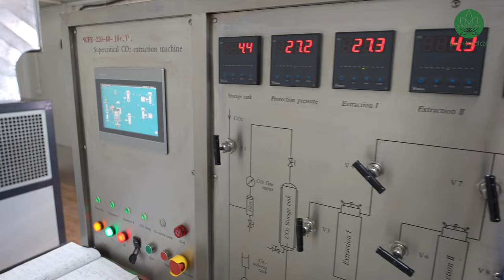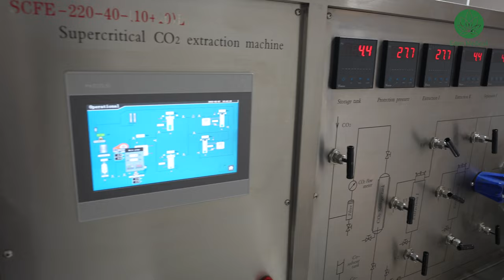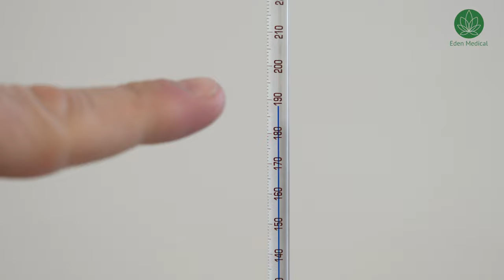Eden Medical- Cum se obtine extractul de cannabis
Cum se obtine extractul de cannabis imbogatit cu CBD